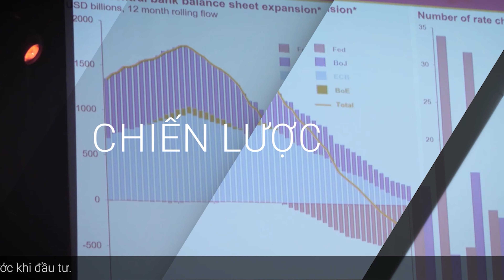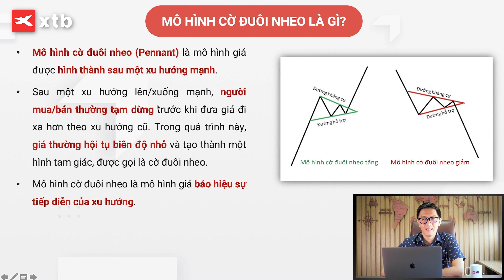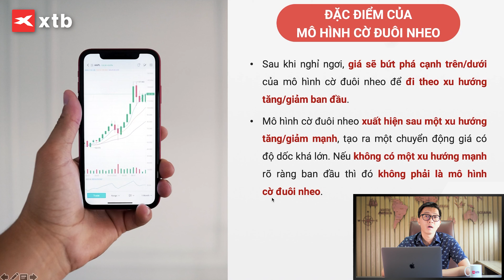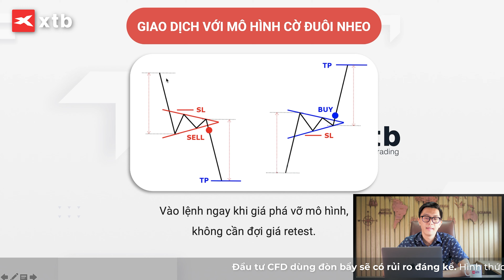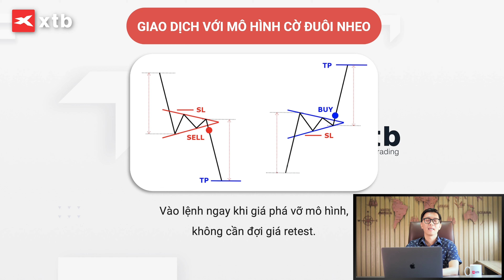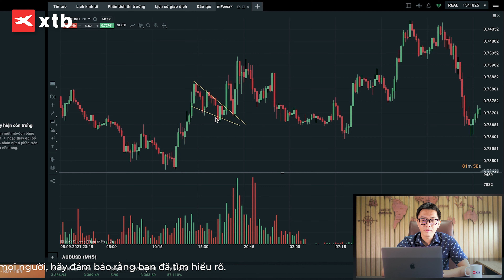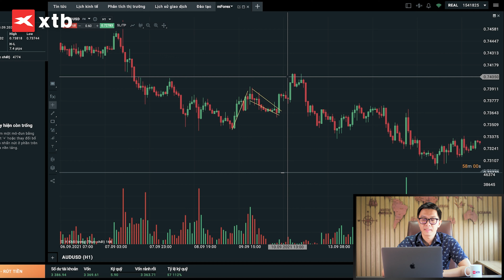Tập 32: Mô hình cờ đuôi nheo (Pennant) - Mô hình cờ đuôi nheo là gì?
Mô hình cờ đuôi nheo là mô hình tiếp diễn xu hướng, khi một chứng khoán trải qua một biến động lên hoặc xuống lớn, theo sau là một đợt tích lũy ngắn, trước khi tiếp tục di chuyển theo hướng ban đầu. Mô hình trông giống như một tam giác nhỏ đối xứng được gọi là Cờ đuôi nheo, được tạo thành từ nhiều cây nến.
3 bước để tham gia giao dịch tại XTB:
Bạn cũng có thể mở tài khoản giao dịch thử, không rủi ro, được nhận $10k
Kết nối với XTB Vietnam
Có thể bạn quan tâm:
Khóa học giao dịch miễn phí từ XTB:
coduoinheo xtb xtbvietnam sangiaodich cfd giao dịch mô hình cờ đuôi nheo sàn xtb mô hình cờ đuôi nheo trong chứng khoán mô hình cờ đuôi nheo là gì